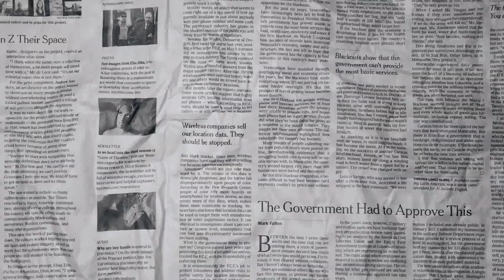Asya & Yunus muhteşem bir düğün ile Küçüksu Kasrı'nda evlendi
Beyaz Kareler Event,  kurumların ve evlenecek çiftlerin, organizasyonlarında ihtiyaç duyabilecekleri tüm beklentilerin çözüm noktasıdır. Düğün organizasyonlarınızda, ışık ve ses sistemleri, catering hizmetleri, mekan süsleme ve düğün prodüksiyon çözümleri üretir. Kurumlara tanıtımlarında ihtiyaç duyabilecekleri, katalog, ürün çekimleri ve tanıtım filmlerinin yanında, tüm etkinlikleri için ihtiyaç duyabilecekleri organizasyon hizmetlerini sunar. Küçüksu Kasrı Düğün organizasyonlarının en iyi referanslarına sahip organizasyon firmasıyız.